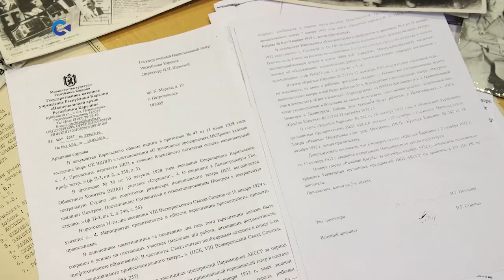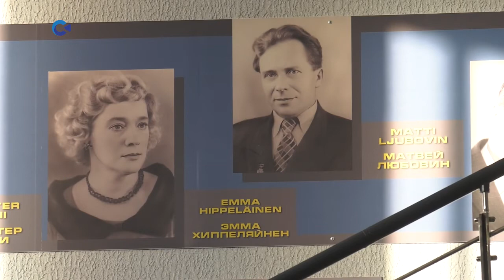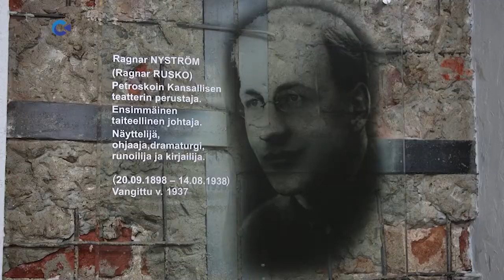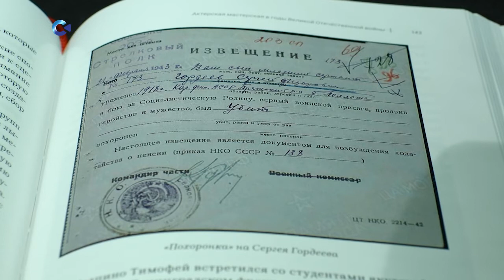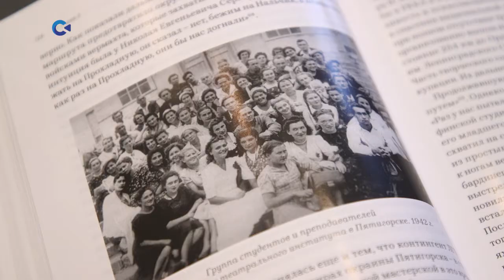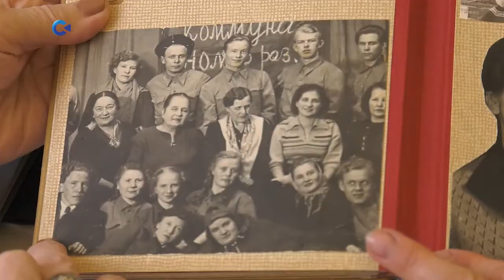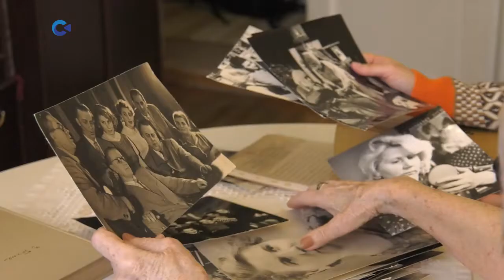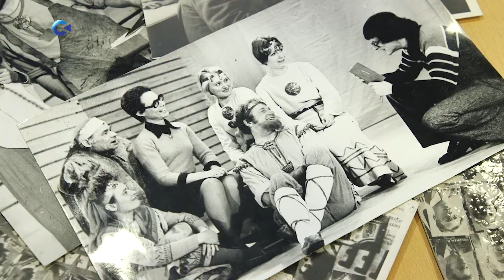Национальному театру Карелии - 90: история с продолжением. Часть 1 | «Территория Культуры» 21.03.22